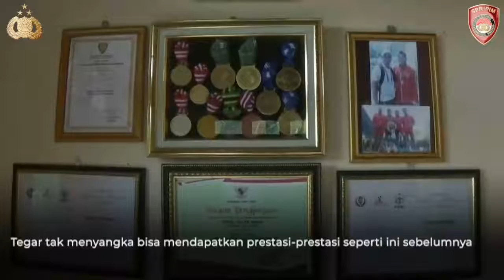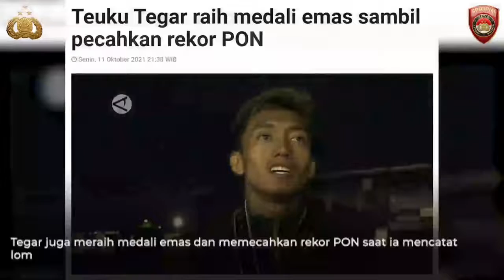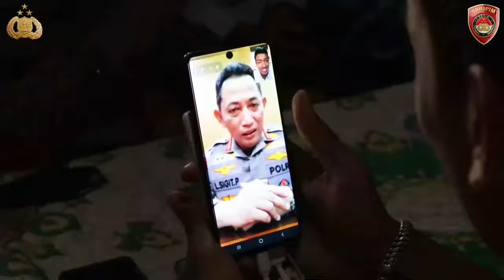KAPOLRI REKRUT ATLIT JADI POLISI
Kapolri: Seperti Tegarlah yang saya cari untuk Organisasi Polri di masa yang akan datang

Tegar adalah seorang pemuda asal Tuban, Jawa Timur yang sehari-hari membantu orang tuanya bekerja di ladang dan sawah untuk mencukupi kebutuhan hidup. Berangkat dari kesederhanaan dan berbekal tekad yang kuat, satu-persatu mimpi yang telah lama diangankan berusaha untuk diwujudkan. Tegar mulai meminati atletik lompat galah dan berlatih keras dari sore hingga malam hari seusai membantu ayahnya di ladang dan sawah.

Alhamdulillah berkat kerja keras dan ketekunannya, Tegar berhasil mendapatkan banyak prestasi dan penghargaan baik di tingkat nasional maupun internasional. Pada ajang pegelaran PON XX di Papua kemarin, Tegar pun berhasil membawa pulang medali emas pada cabang olahraga lompat galah.

Walaupun sudah berhasil meraih banyak prestasi yang gemilang, Tegar masih memiliki mimpi menjadi seorang Polisi sebagaimana cita-citanya sedari kecil.  Mendengar hal tersebut, saya tertarik untuk berbincang langsung dengan Tegar. Sosok pemuda yang sederhana namun memiliki tekad yang kuat, tidak pantang menyerah, tangguh, dan tegar seperti namanya. Sosok seperti Tegarlah yang saya cari untuk Organisasi Polri di masa yang akan datang.

Sumber IG mabespolrinews